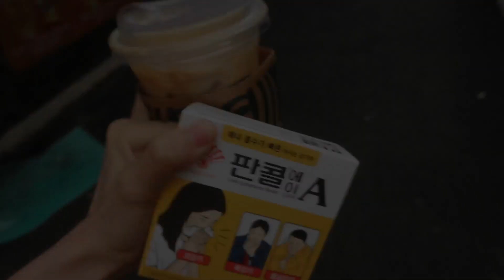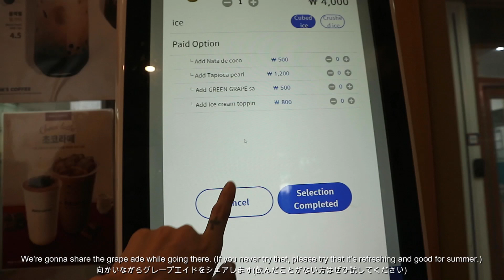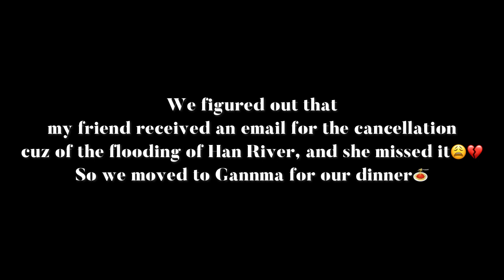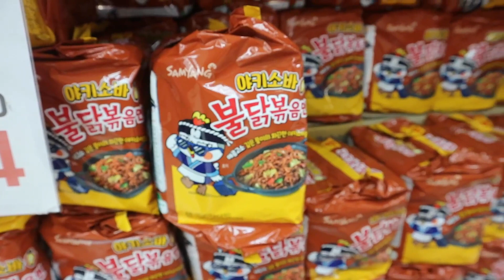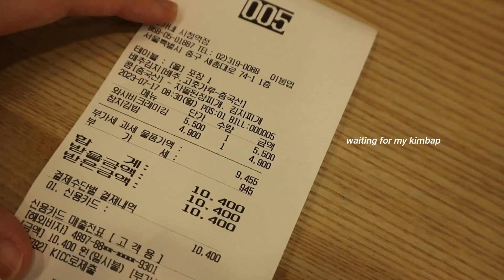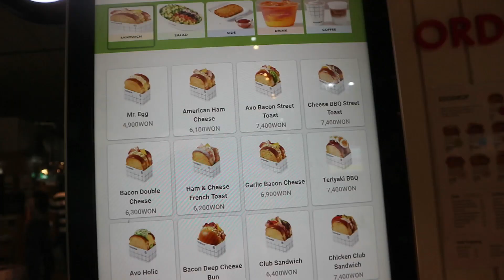Seoul Vlog🇰🇷 shopping & cafe hopping in Seongsu and Hannam, grocery store, best carbonara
Korea vlog day3 & the last day!

Typo: 9:00 gannma→gannam

🥥About Me
My name is Miya, and I currently live in Tokyo.
On my channel, I mainly post lifestyle vlogs with mixing up of beauty, wellness or food.

現在東京で仕事をしているmiyaです。
私のチャンネルではvlog、ライフスタイルをメインに動画を載せています。